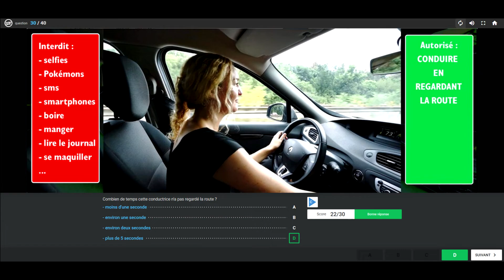PAS DE POKEMONS